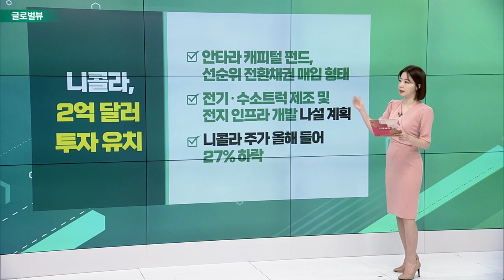EU, 러시아산 원유 수입 금지 이번 주 결정 / 바이든, “美 배터리 산업에 31억 달러 투자” / 니콜라, 2억 달러 투자 유치_글로벌 VIEW (20220503)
EU, 러시아산 원유 수입 금지 이번 주 결정
- 올해 말 이전에 러시아산 원유 수입 중단하는 내용
- 슬로바키아와 헝가리는 유예 방안 검토
- 독일, 올해 늦여름까지 중단할 수 있을 것으로 전망

바이든, “美 배터리 산업에 31억 달러 투자”
- “전기차 배터리와 부품 지원에 31억 달러 투자하겠다”
- 지난해 발표된 ‘양당 인프라법’에 의한 조치
- 전기차 배터리 재활용 분야에도 6,000만 달러 지원
- 자국 내 공급망 안전 강화·타국 의존도 하락 전망

# EU “애플, 모바일 결제 시스템 반독점법 위반”
- “애플 페이, 경쟁 업체 접근 제한해”
- 반독점 위반 확인 시 전 세계 매출의 최대 10% 벌금
- 앱스토어에서 경쟁사에게 불이익 준 혐의도 조사

니콜라, 2억 달러 투자 유치
- 안타라 캐피털 펀드, 선순위 전환 채권 매입 형태
- 전기·수소트럭 제조 및 전지 인프라 개발 나설 계획
- 니콜라 주가 올해 들어 27% 하락